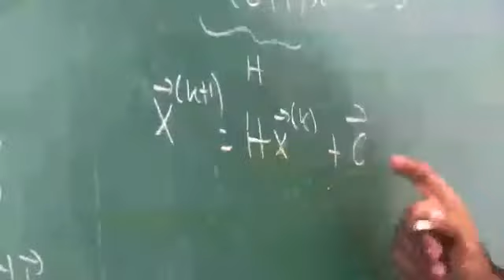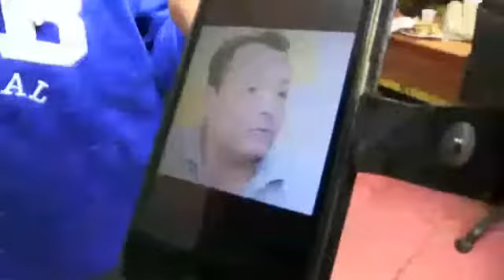Venezuela. Universidades. Los profesores no tienen para comer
FEB 2018. La crisis golpea todos los ambitos del pais y la educación superior es uno de ellos.